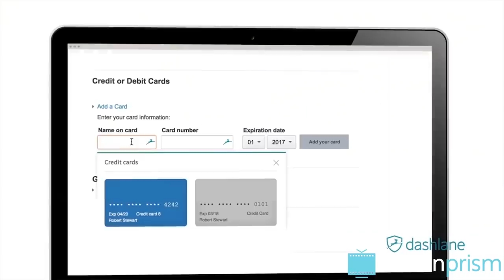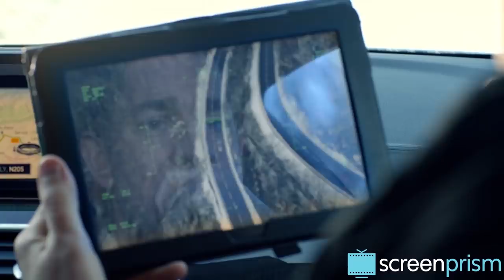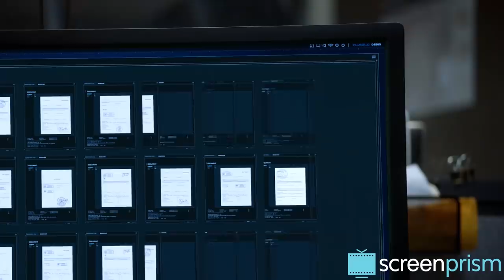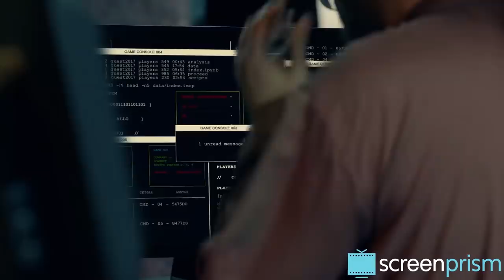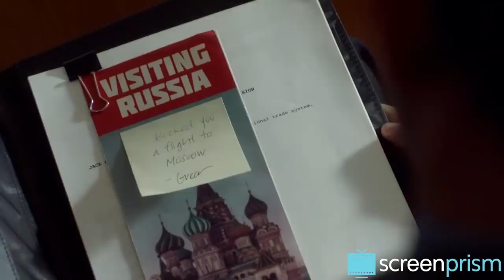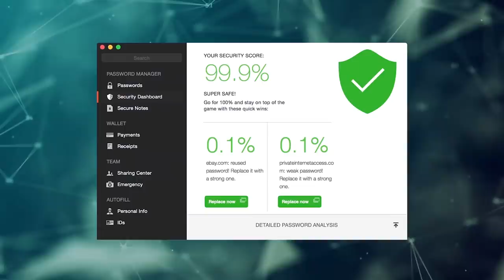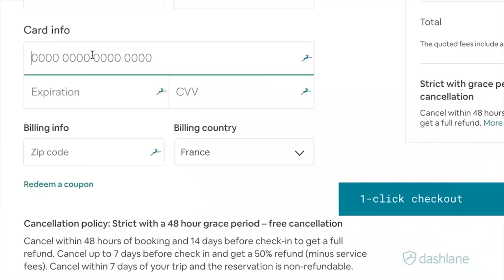Jack Ryan: Action Hero for Our Times